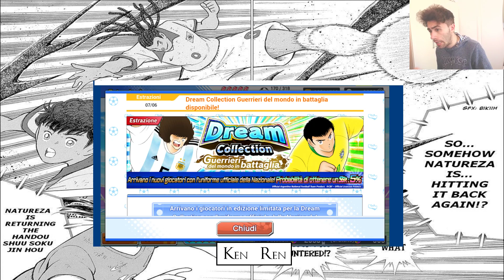Captain Tsubasa Dream Team ITA "Analisi del meta attuale + Analisi DC"